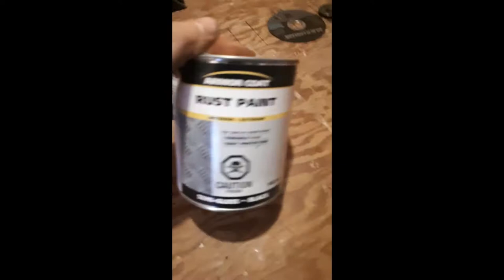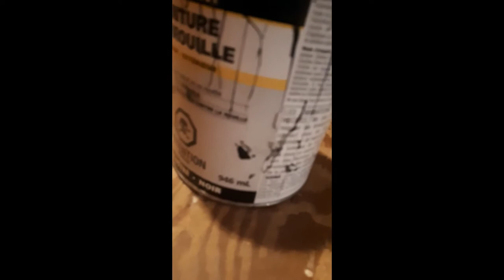enclosed trailer build part 2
in this part of the enclosed trailer build i paint the frame and weld some angle iron to turn the trailer into a v nose